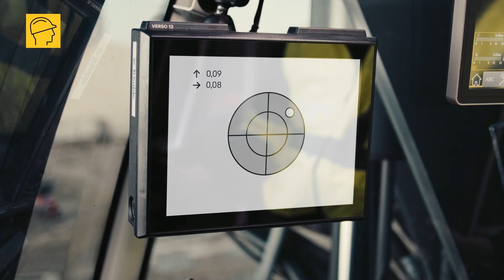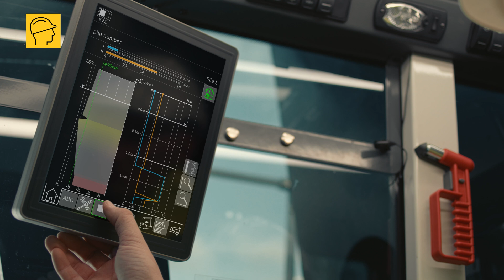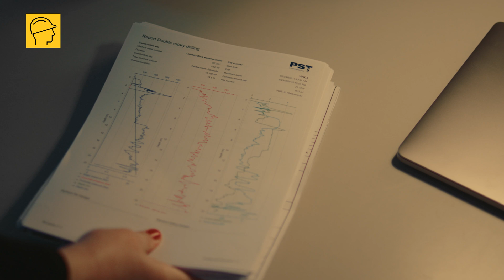Liebherr – MyJobsite – Your work at a glance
​On construction sites, more and more data are being recorded and processes are becoming increasingly complex. Processing and evaluating data immediately on the construction site is crucial for optimising work steps and, ultimately, saving time and costs.

MyJobsite is a digital solution for deep foundation work that makes it possible to record, display, analyse, manage and evaluate relevant process, machine, construction site and position data. The consolidated and processed data can be purposefully used on a deep foundation jobsite in various sub-processes and for different stakeholders.

*This video was taken in compliance with the locally applicable Corona guidelines.